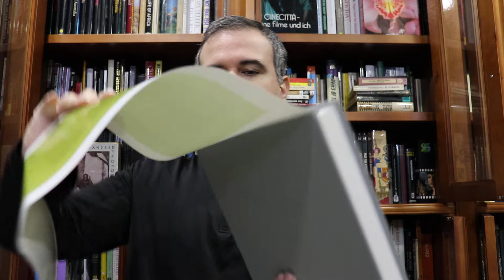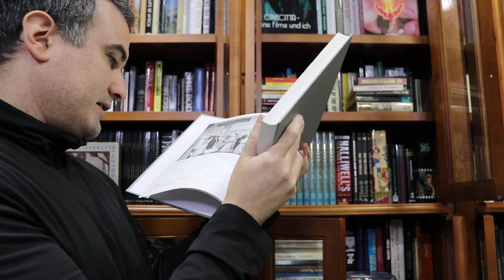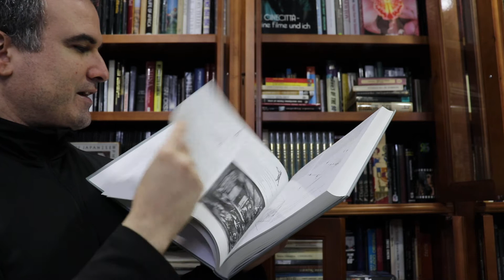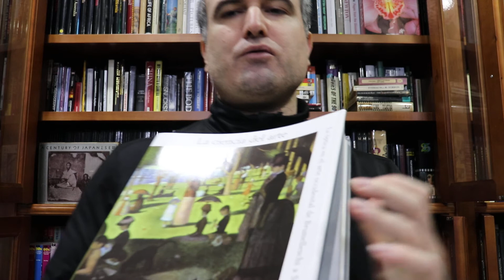LA BIBLIOTECA IDEAL, 102: Martin Kemp (*1942)